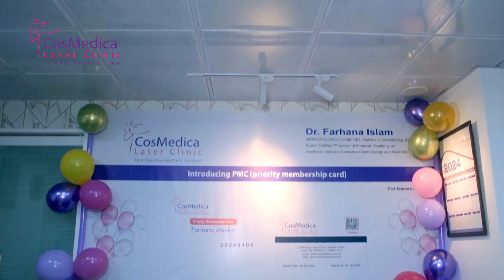CosMedica Laser Clinic | Event OVC | Promotional Video | Akterul Alam Tinu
Client: CosMedica Laser Clinic
Cotent: Event OVC
Type: Promotional Video
DOP: Julkar Ahmed Sayem
Direction & Edit: Akterul Alam Tinu
Production House: Infrequent Creation
Technical Support: Chief Technology